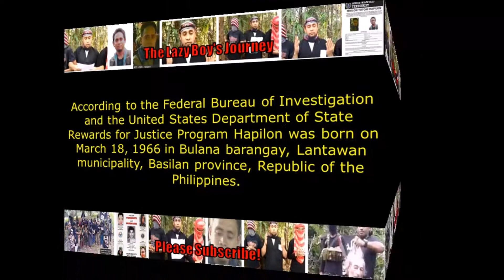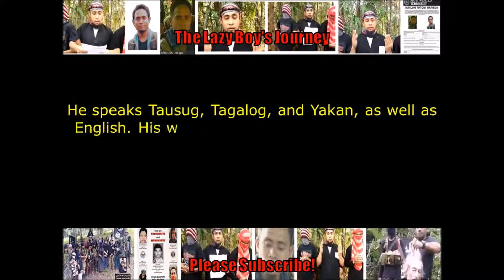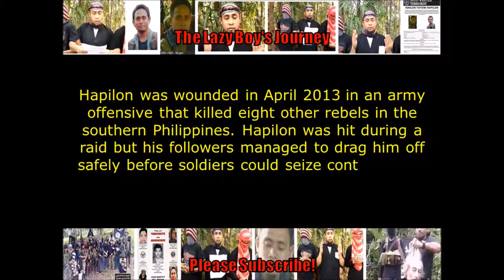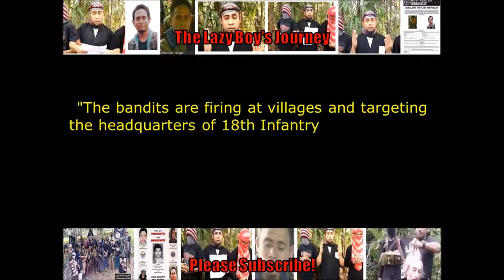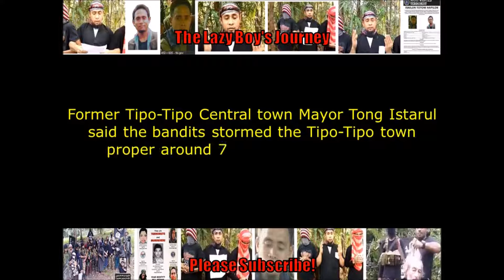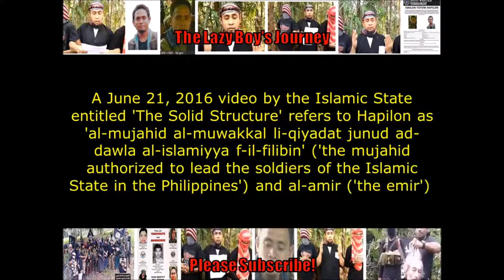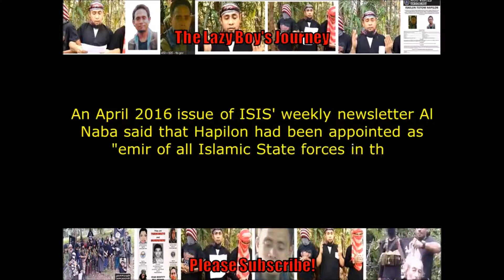Facts about Isnilon Hapilon from a UP Engineering Graduate to PH most wanted Leader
Latest update: Isnilon Hapilon finally met his Maker. He was killed by Philippine Military forces on Sunday midnight (15/10/2017) in Marawi.